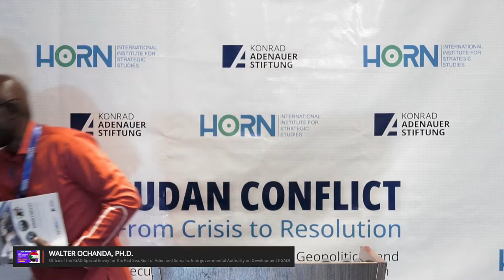Day 2 Morning Session -- Sudan Conflict Conference; from crisis to resolution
HORN